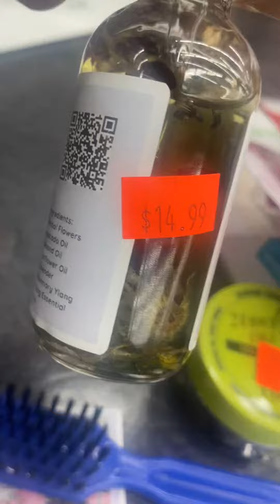Beauty Supply Review On So Pretty Organic Hair Growth Oils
Ladies that use so pretty organic giving a hair review on so Pretty Organic Hair oils